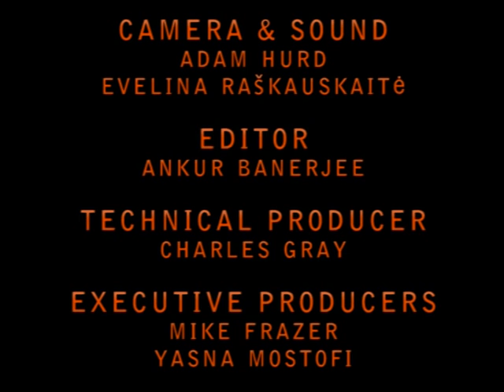MAD TV News: Sabbatical Elections - Welfare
Confused as to who to vote out of Diana Fisher, Georgina Hancock, Noemi Iroome-Smith, Rowan Ling, Tamsin Maclellan, Zoe Papadopoulos, and Terry Tsim? Listen to the highlights of their speech at hustings.